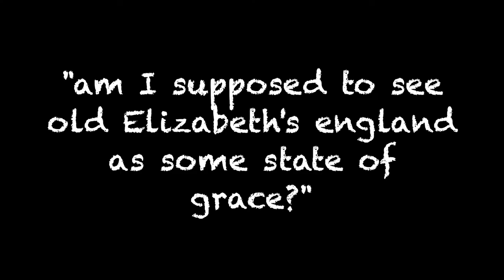What Makes this Film Great | Jubilee (1978)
Kicking off the Punk Cinema series with a look at this groundbreaking 1978 film directed by Derek Jarman.

More on the film:

Adam Scovell at The Quietus discusses the film in the context of London gentrification (2018)

A positive "re-visiting" of the film by Julian Upton at Bright Lights (2000)

A more critical review that questions the film's punk bona fides, Ralph McLean in the Irish Times (2018)